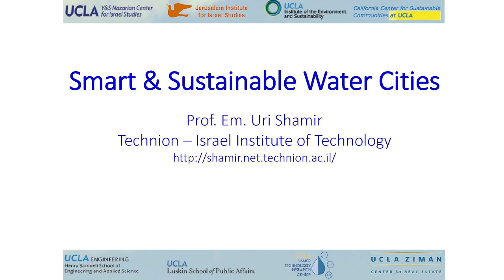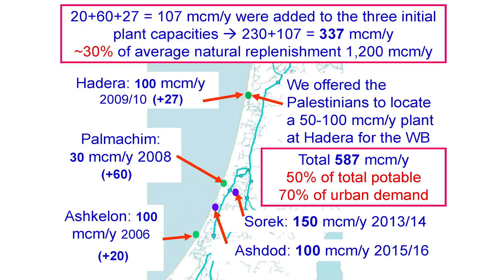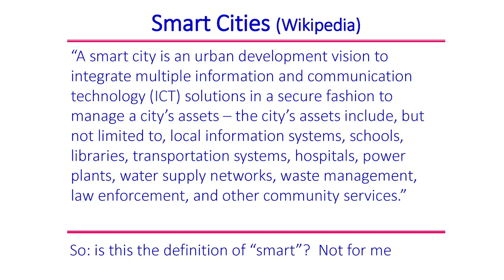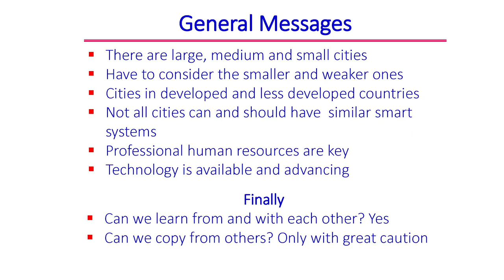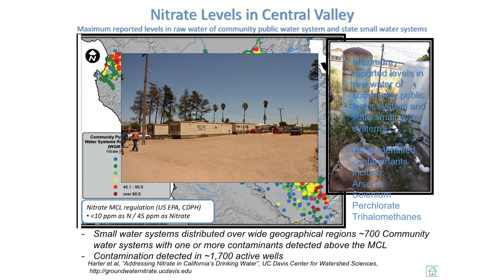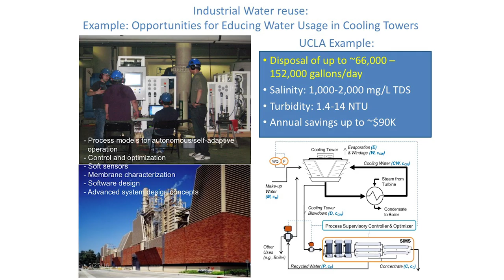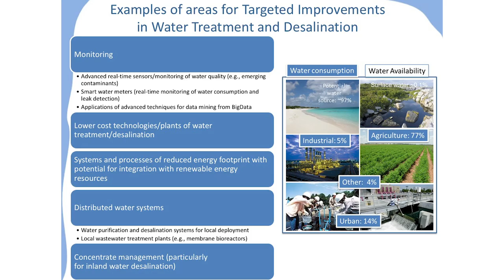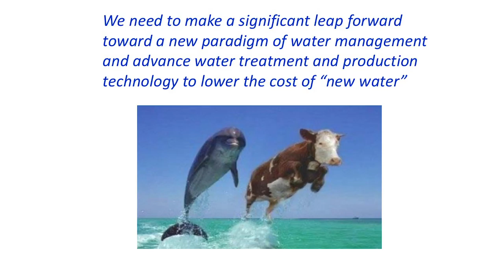Water Panel – UCLA’s Smart and Sustainable Cities Conference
With increasing climate change, urbanization and population growth, providing adequate, affordable and safe water to the public is a major challenge. Cities in Israel, California and around the world are meeting these challenges through greater water conservation, recycling, stormwater capture and infiltration, and groundwater and ocean desalination. The water panelists discussed how these efforts are leading to more secure supplies, and the technological and data management trends that are making both surface and ground water management sustainable.
Panelists:
Yoram Cohen, University of California, Los Angeles
Uri Shamir, Technion-Israel Institute of Technology
Nancy Sutley, Los Angeles Department of Water and Power
Panel Chair: Mark Gold, University of California, Los Angeles
To learn more about the Conference and download panelist presentations and audio from the panels,